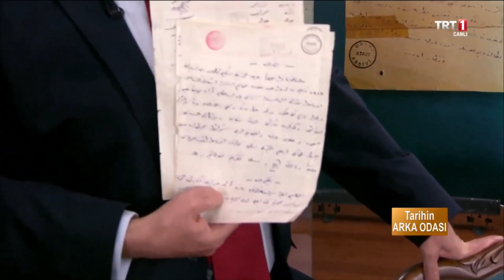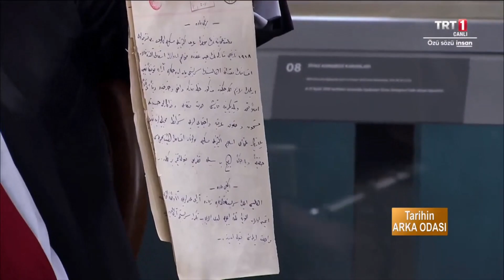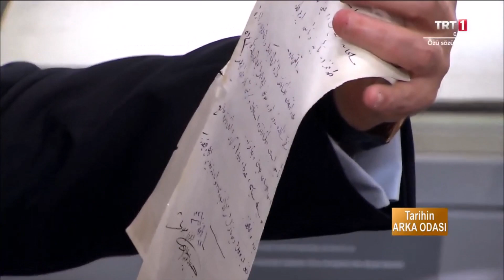Olay: Mîsâk-ı Millî defter kâğıdına arkalı önlü yazılmış ve imzalanmış!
Mîsâk-ı Millî'nin kabulünün yıl dönümü...

Bu kaydın ulaşmasında emeği geçen @alitakan 'a teşekkür ederiz...